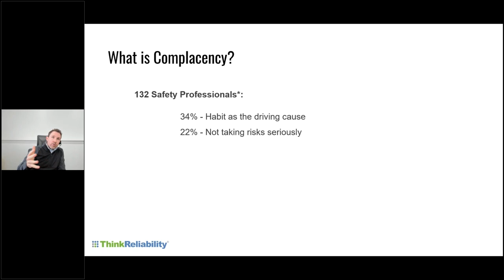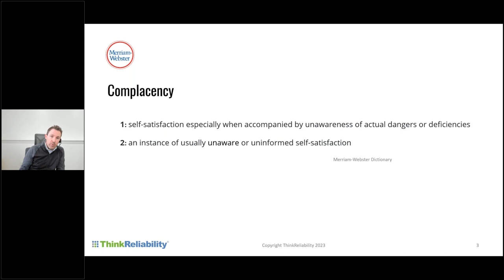What is Complacency?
A 2021 survey ranked "complacency" tied at #1 for the most pressing issue in workplace safety. However, what exactly is complacency and how do you address it?

This term might mean different things depending on who you ask: Bad habits, overconfidence, and not paying attention are just a few descriptions used to define complacency. With a vague understanding of the term, we've found that stopping your investigations at "complacency" can lead to ineffective solutions.